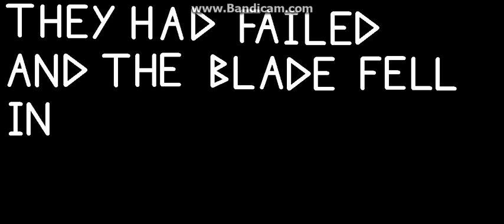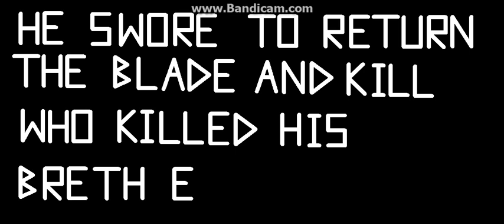Pivot: Legend of Tosmar Ep.1: And so a legend was born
Hi guys,
this is me exerimenting with a series that's gonna be about someone seeking revenge for his comrades and retrieving an ancient artefact.
this is the first EP.

Have fun and take care!